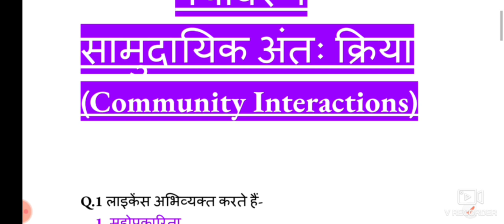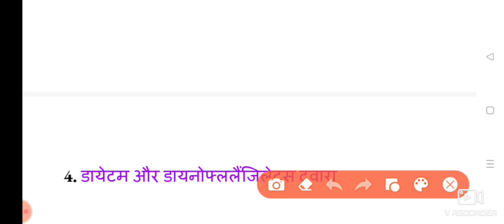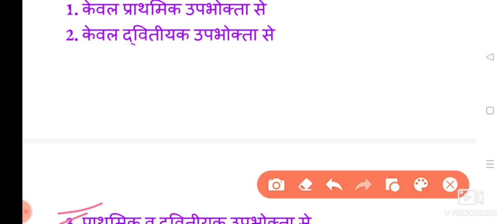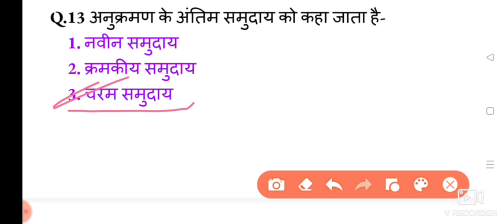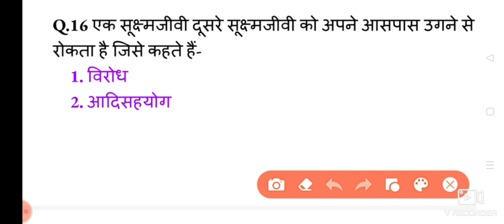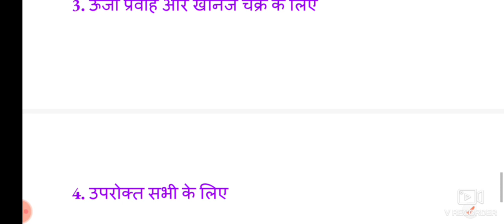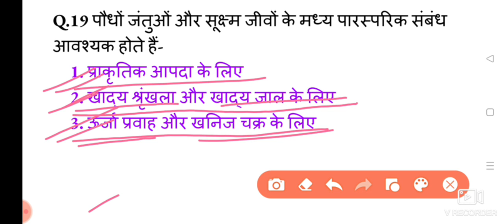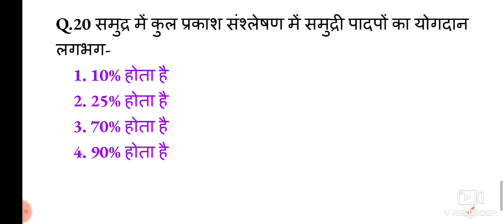सामुदायिक अंतः क्रिया(Community Interactions)- Environment -20 Best MCQ By Renu Mam